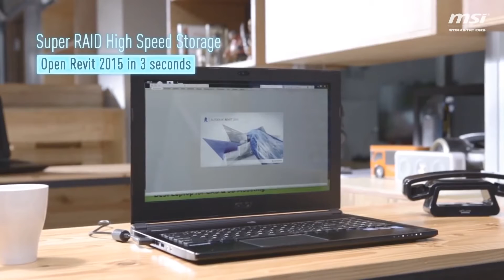Station de travail mobile ultrafine et légère MSI WS60 2OJ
Découvrez la station de travail mobile MSI WS60 2OJ, le plus légère et la plus fine du moment, qui pourra vous accompagner partout sans aucun problème.